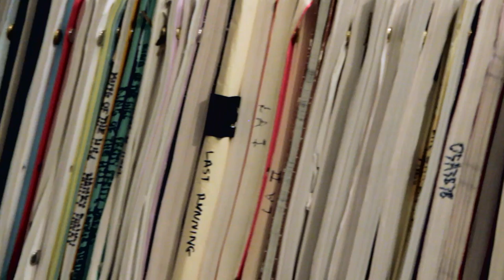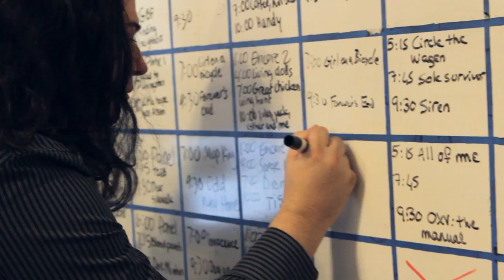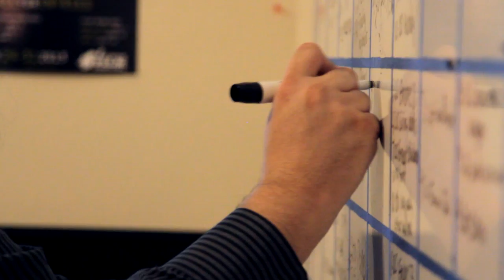How Films Get Into the Austin Film Festival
This year marks the 20th anniversary of the Austin Film Festival. The annual competition draws crowds from around the world. Founded in 1993, Austin Film Festival was one of the first organizations to focus on screenplays and the writer's contribution to film.

"In the first year, we had about a thousand submissions and 20 years later we've grown to receive a record number of entries: over 62 hundred individual screenplay submissions." ays AFF's Screenplay Competition Director, Matt Dy.

KUT News visited the AFF office for this behind-the-scenes look at this years edition.